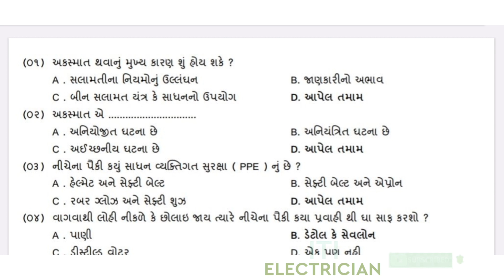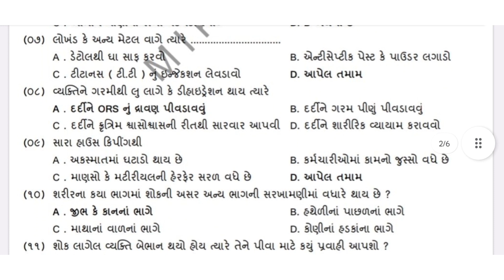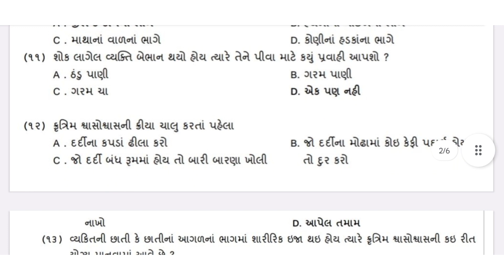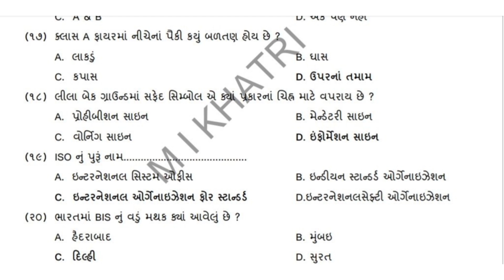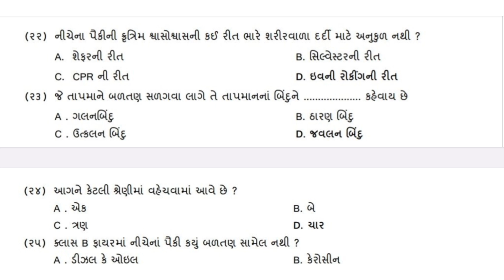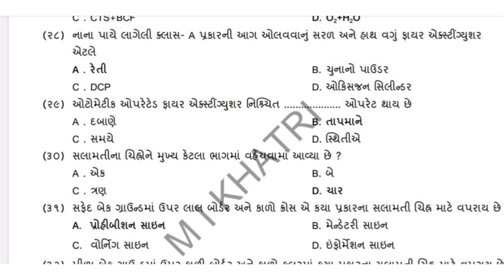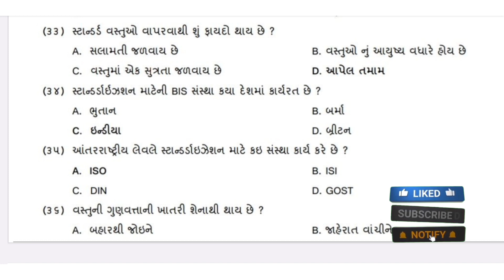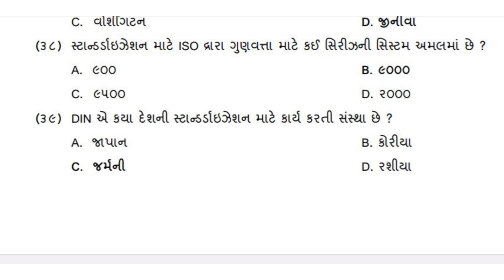પેપર સોલ્યુશન PGVCL / MGVCL / UGVCL / DGVCL / GETCO બધી જ પરીક્ષાના મહત્વના પ્રશ્નો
(Wattsapp) 👇:-

મહત્વના વિડિયો:-🔰